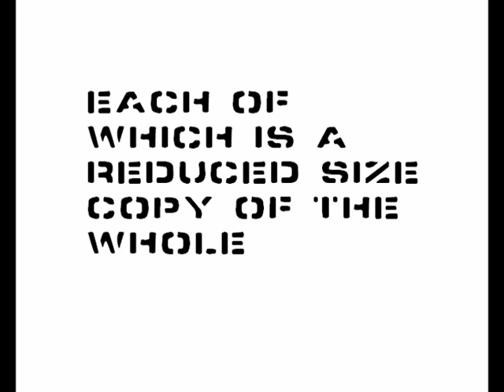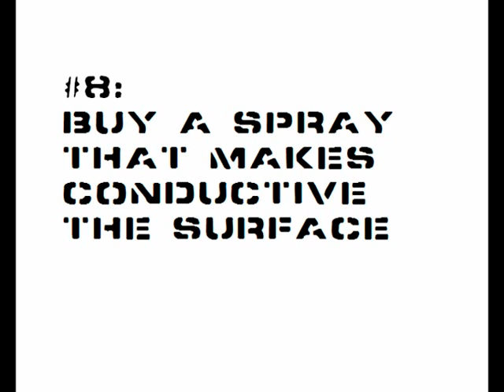DIY Spray WiFi fractal antenna - Sierpinski Gasket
Homemade WiFi fractal antenna. "A fractal antenna is an antenna that uses a fractal, self-similar design to maximize the length, or increase the perimeter (on inside sections or the outer structure), of material that can receive or transmit electromagnetic radiation within a given total surface area or volume" (Wikipedia)  Inspired from "White Collar" 2x10 episode (Burke's Seven). Aluminum foil pizza box and CD case reuse.